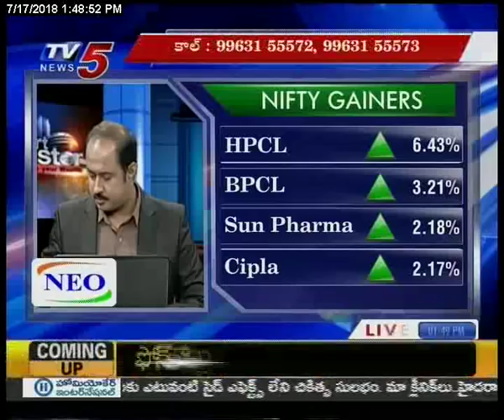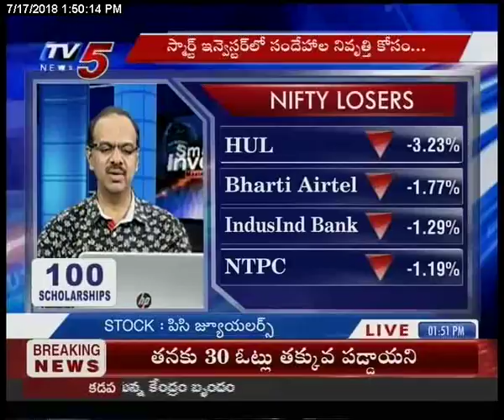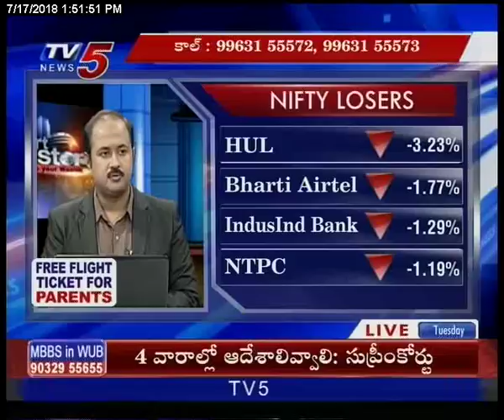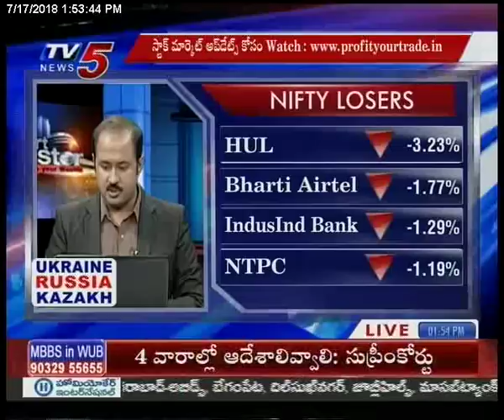17th July 2018 TV5 News Smart Investor